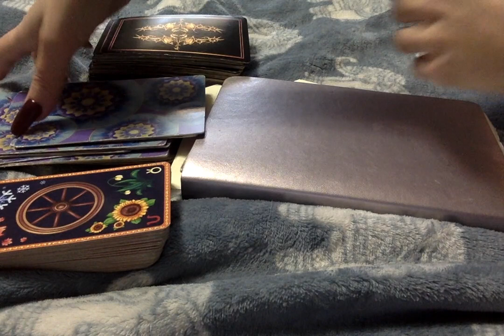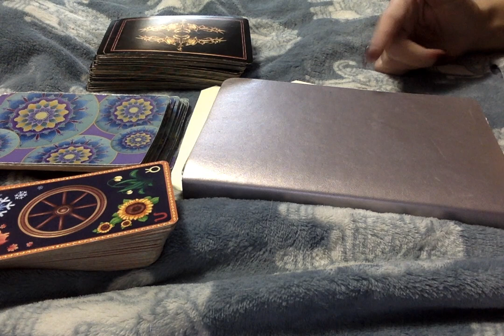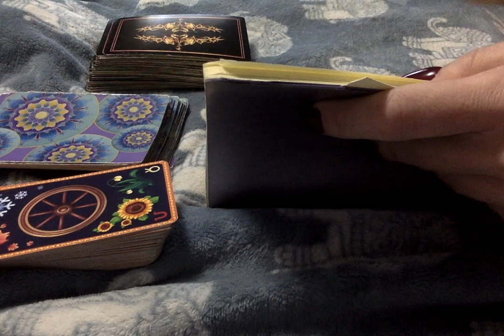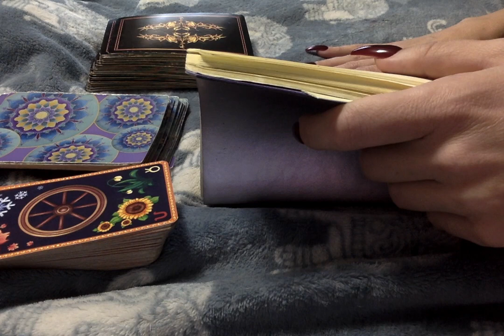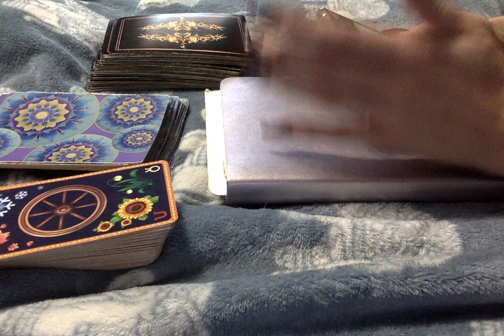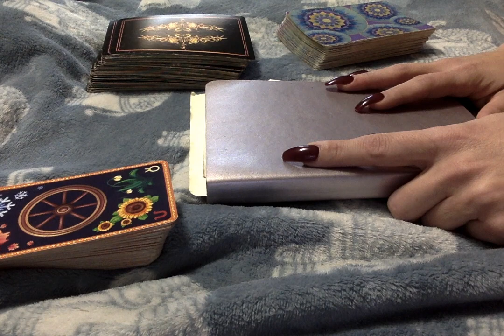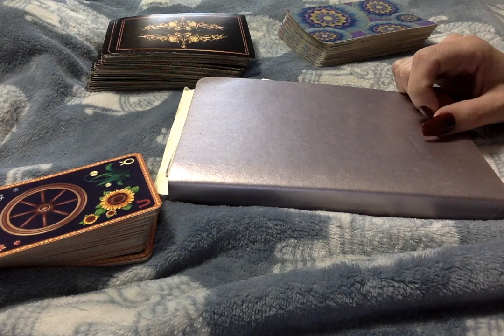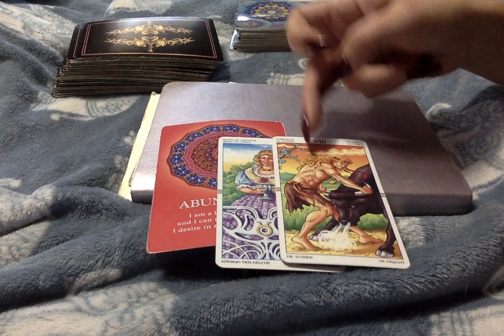Wiccan Spells/Chants -Synchronicites_ Energy Enchange